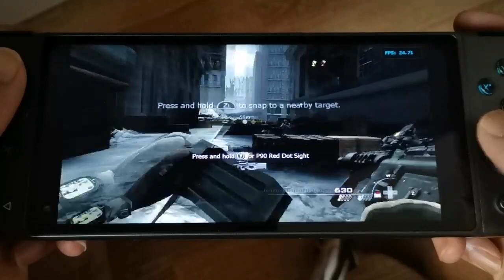I never thought COD has Wii version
Is that called COD8?